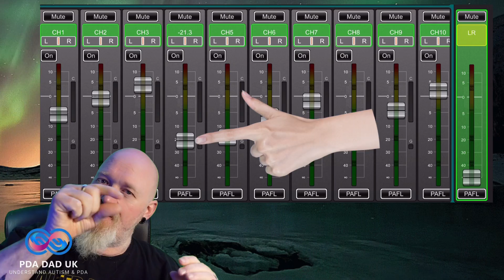Understand Mental Health 🎛 Balancing Life's Sliders: The Mental Health Mixing Desk Analogy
In today's episode, we dive deep into the intricacies of mental health. Often, we see mental health as a fluctuating wave, but what if it's more nuanced than that?
➡️ Drawing inspiration from a recent seminar with Young Minds, a charity focusing on young people's mental health, I introduce a fresh analogy: the Mental Health Mixing Desk.
Just like a soundboard with its treble, bass, and mids, we all have 'sliders' such as sleep, anxiety, and stress that need to be balanced. But even a minor shift in one of these can lead to a disproportionate impact on our overall mental state.

Drawing from personal experiences and conversations, I explore how keeping a keen ear on our 'mental mix' can help us better navigate the highs and lows of life. Through this exploration, I aim to shed light on the subtle triggers and encourage a more comprehensive understanding of our mental well-being.

💬 Have you ever felt one 'slider' in your life throw everything else off balance? If so, which one was it?

 🧩 Welcome to PDA Dad UK, your dedicated space for understanding Autism, Pathological Demand Avoidance, and the broader spectrum of neurodiversities.  🧩

In this channel, we unravel not just the 'what' but the 'who' behind these conditions. While the terms Autism and PDA are commonly recognized, true understanding is often lacking, and that’s where this channel comes in.
➡️ Our mission is to fill this gap, promoting a culture of acceptance and heightened awareness. We journey through the complex realms of autism, addressing various facets such as Sensory Processing Disorder (SPD), ADHD, Mental Health, and more.

Behind this channel is a devoted father of a wonderful daughter with Autism and PDA, embracing the highs and lows of neurodiverse parenting. This platform reflects my life—a fusion of personal narratives, shared experiences, and informative content.
➡️ Beyond just sharing, I hold roles that connect me deeper into this community, serving as a Carer's Ambassador for Devon Carers, an Ambassador Volunteer for DiAS, and an Ambassador for the PDA Society.
Every video is a heart-to-heart conversation, a professional insight, or a beacon of enlightenment on the nuances of neurodiversity. This channel is for those seeking knowledge, comfort in communal experiences, or engagement with a like-minded, passionate audience.